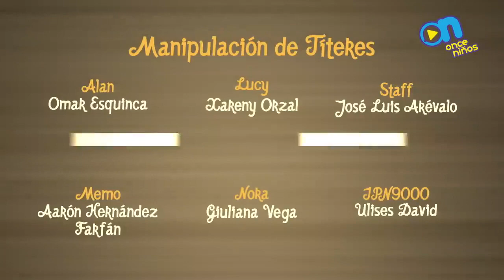Por La Carretera